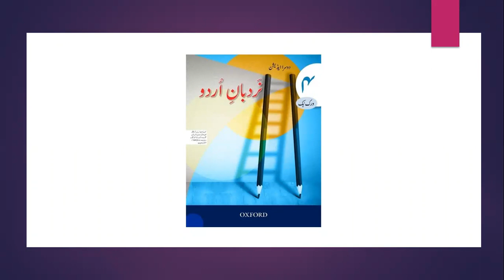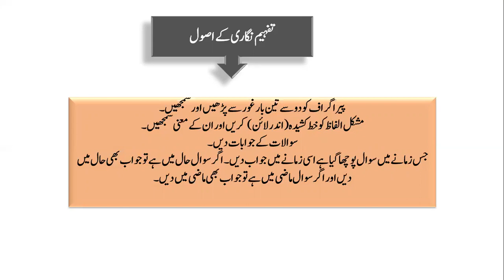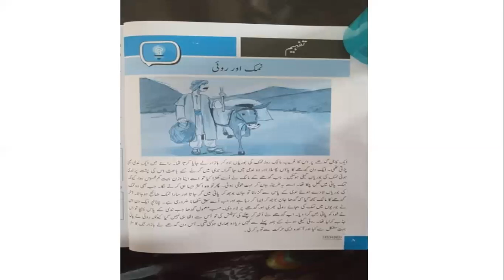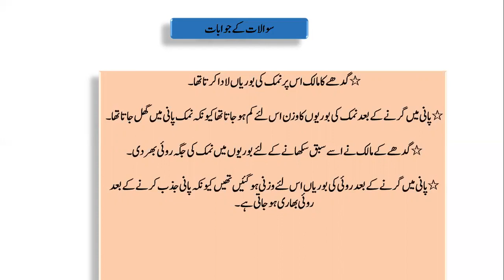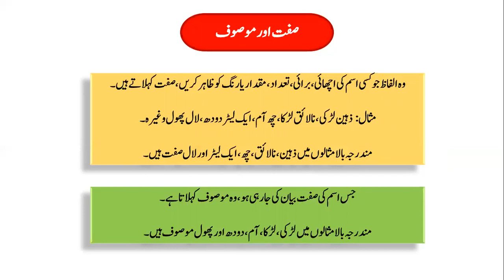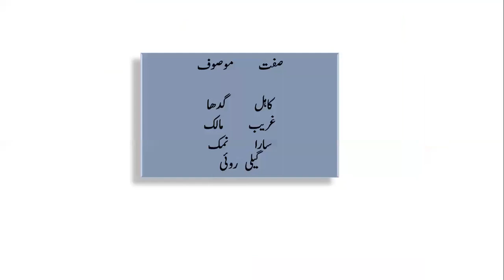Class 4 Urdu Revision Video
THIS VIDEO IS FOR CLASS 4 URDU REVISION